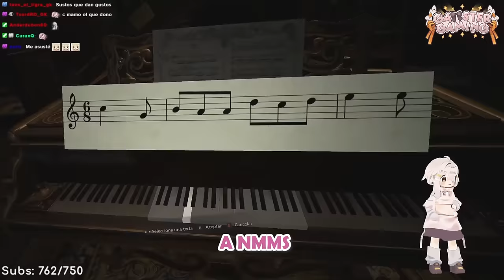Todo este recorrido para este momento | Resident Evil 8 en VR